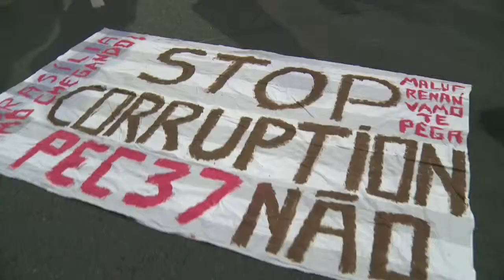QUI SONT LES MANIFESTANTS AU BRESIL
Le Brésil connaît depuis le 6 juin les manifestations les plus grandes depuis 20 ans. Des centaines de milliers de personnes, la plupart jeunes, descendent dans les rues des principales villes pour protester. Mais qui sont ces manifestants sans leadership? Que contestent-ils? L'AFPTV a suivi deux d'entre elles.